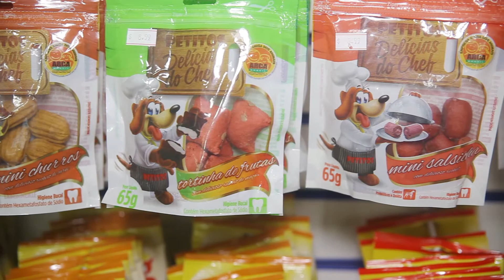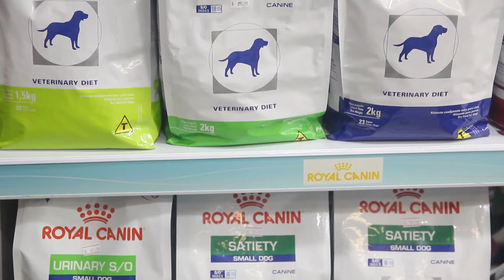AMICÃO CLÍNICA VETERINÁRIA & PET SHOP GUARUJÁ/SP, EMPRESÁRIOS DE SUCESSO